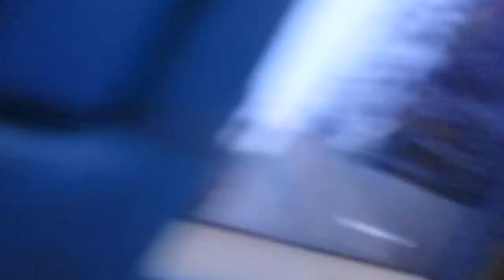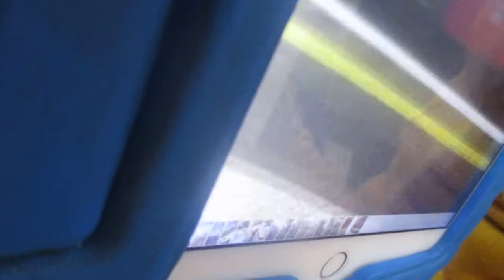jubilee line tube train